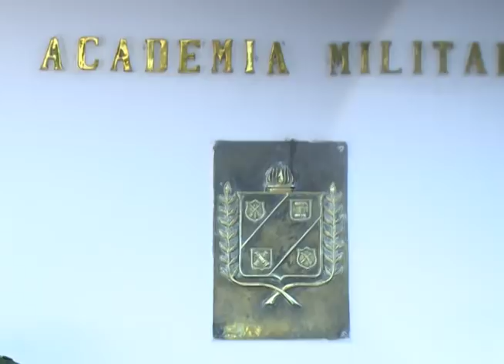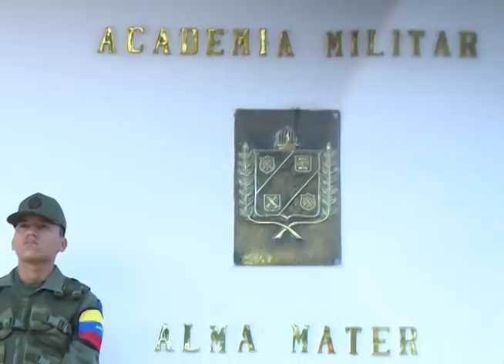🔴 Reflexiones del GJ Vladimir Padrino López sobre la carta del Libertador, dirigida a John Baptist.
Desde la Academia Militar del Ejército Bolivariano, el General en Jefe Vladimir Padrino López, ministro del Poder Popular para la Defensa, compartió con los cadetes de la Casa de los Sueños Azules, importantes reflexiones en ocasión de conmemorarse los 200 años de la carta del Libertador Simón Bolívar, dirigida al representante de los Estados Unidos de América, John Baptist Irvine. Hoy ¡La dignidad bolivariana se mantiene intacta!